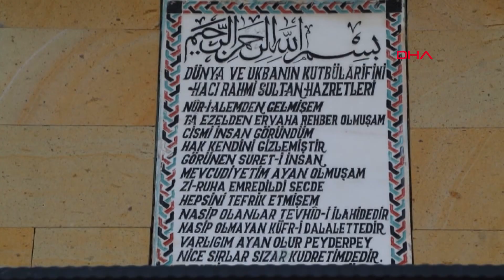Türbede Kilitli Kalan Kadınları İtfaiye Kurtardı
Burdur'da ziyaret için gittikleri türbede kilitli kalan üç kadını itfaiye ekibi kurtardı.
Mesut MADAN/BURDUR, (DHA)-